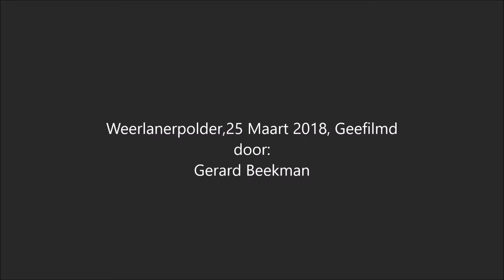kemphaan in de weerlanerpolder Hillegom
Voor het eerst is er een kemphaan in de Vosse en weerlanerpolder in Hillegom gezien